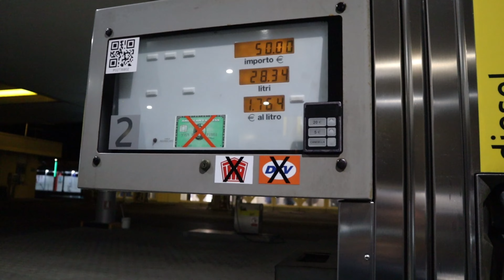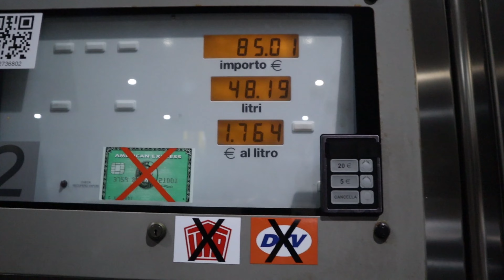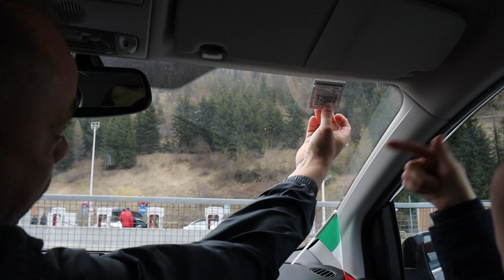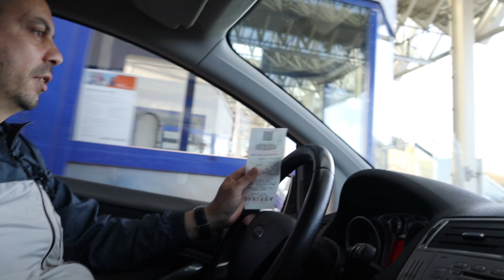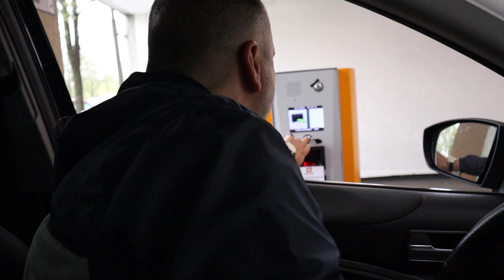Am parasit italia , Cred ca ne mutam aici🤔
Am parasit italia cred ca ne mutam aici ne place mai mult.